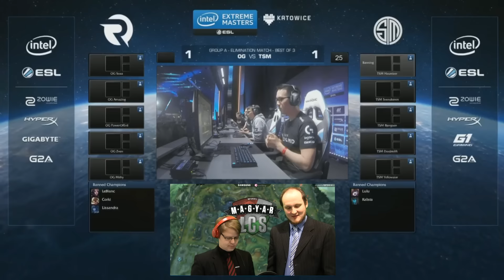Team SoloMid vs Origen | IEM Katowice 2016 | Group A | BO3 | 3.